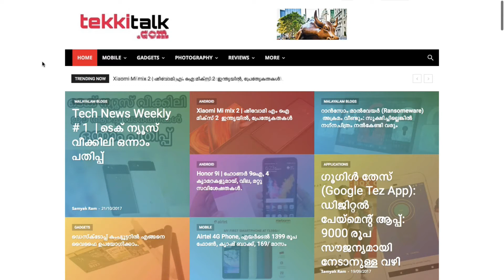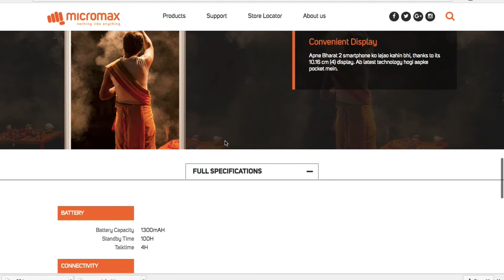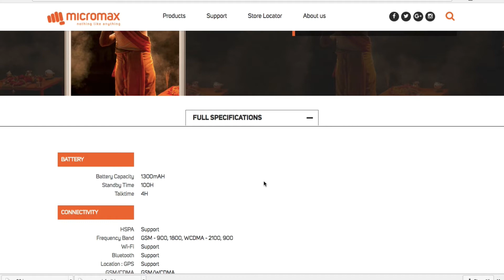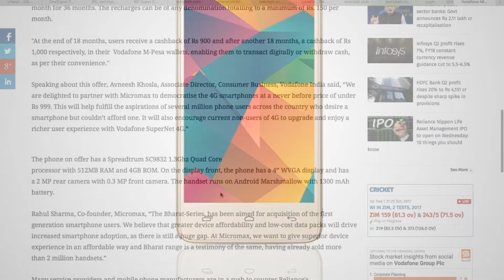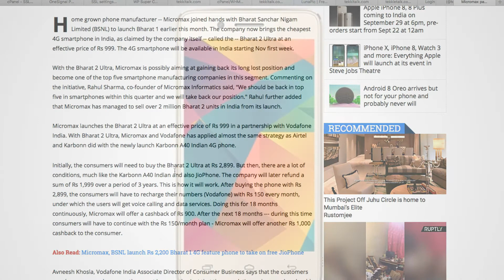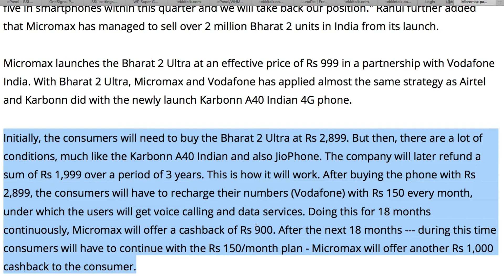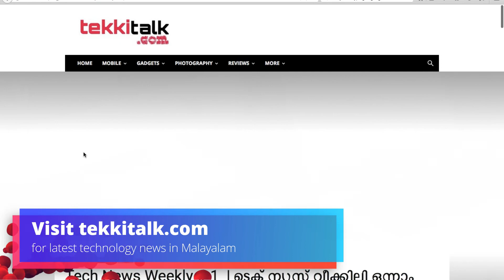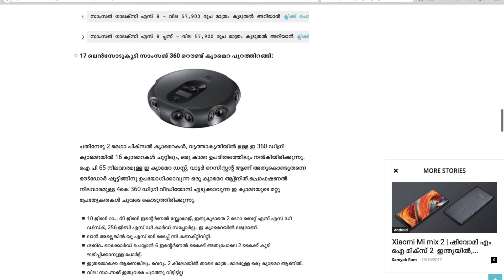Vodafone 4G Phone Rs. 999 | വൊഡാഫോൺ 999 രൂപ 4ജി ഫോൺ, പെട്ടന്നുണ്ടായ ഉപഭോക്‌താസ്‌നേഹം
In this video we are describing the plan details of Vodafone 4G phone in association with Micromax, the cost of the phone is Rs.2899/-and Vodafone is giving a cash back of Rs.1900/-effectively the price of the  phone becomes Rs. 999, for other details watch the complete video.